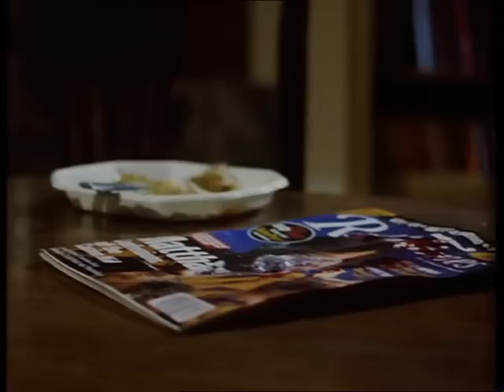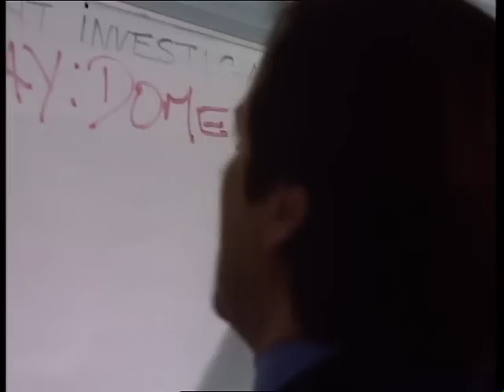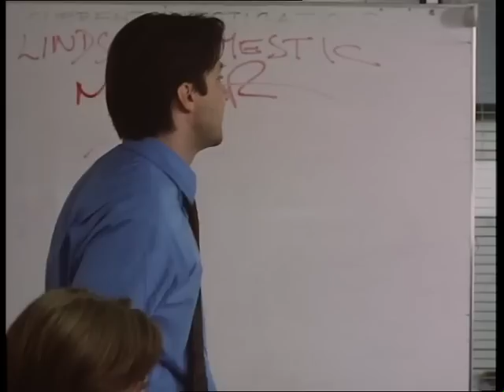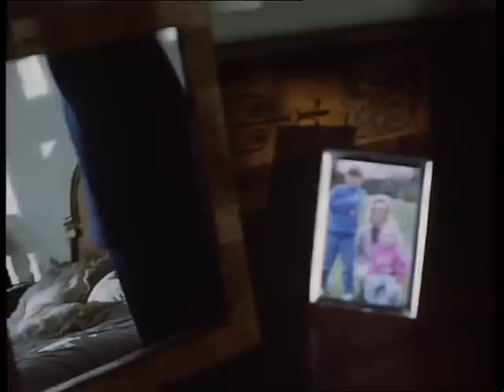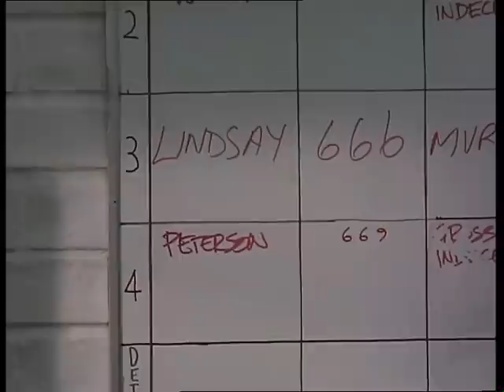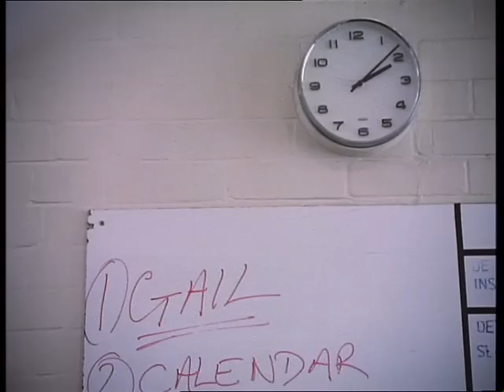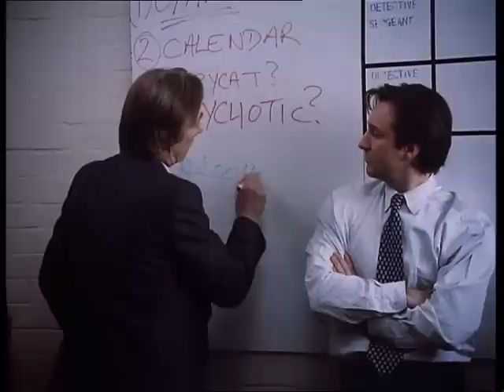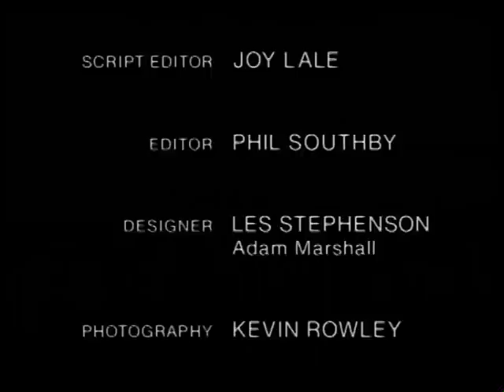BETWEEN THE LINES S02 E02 Manslaughter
Det. Supt. Lindsay has confessed to killing his wife, claiming he did so as a crime of passion; however Clark is sceptical. His suspicions are aroused because of similarities to a case Lindsay investigated five years ago, and as time is running out, he is under pressure to get the right result. It is discovered that Lindsay had been having an affair with his sister-in law, and the post-mortem uncovers crucial evidence.